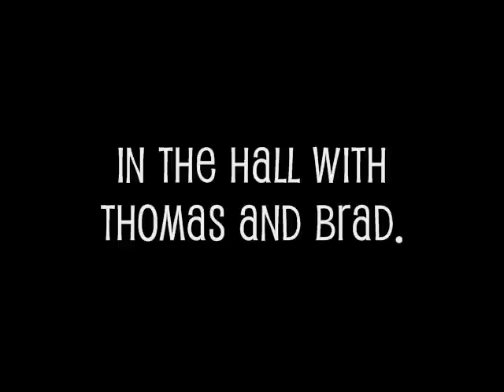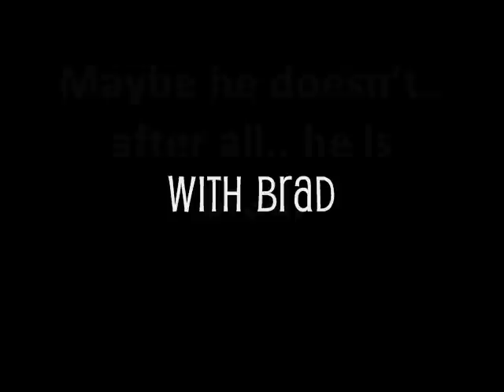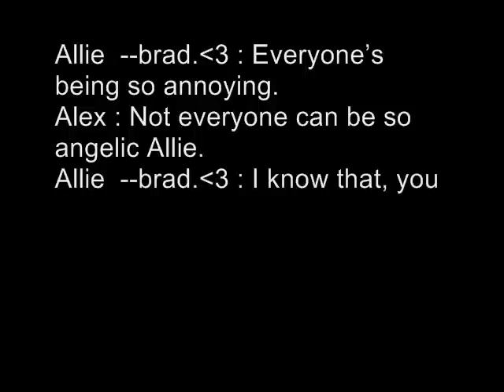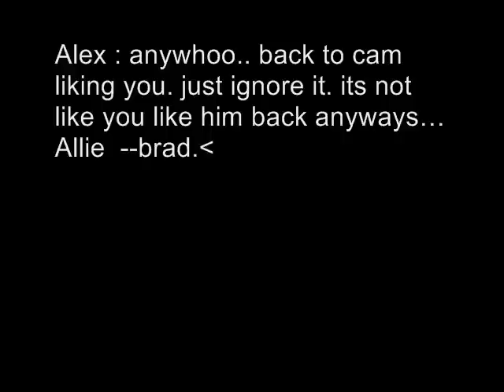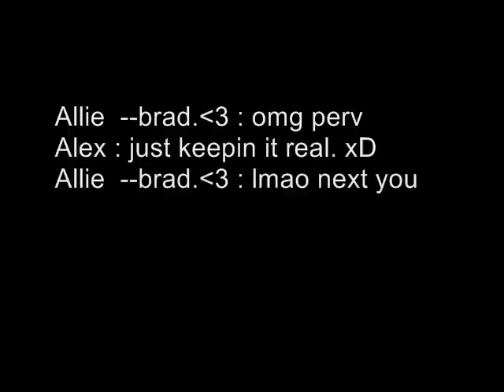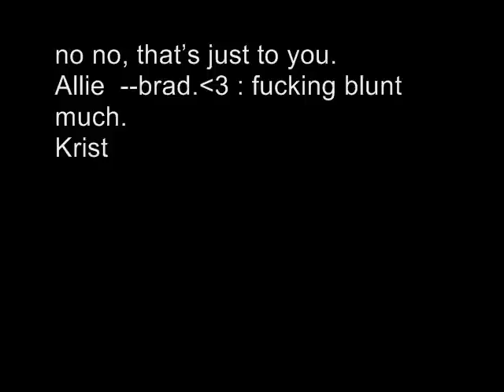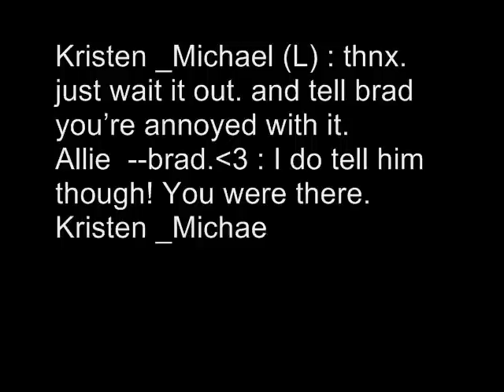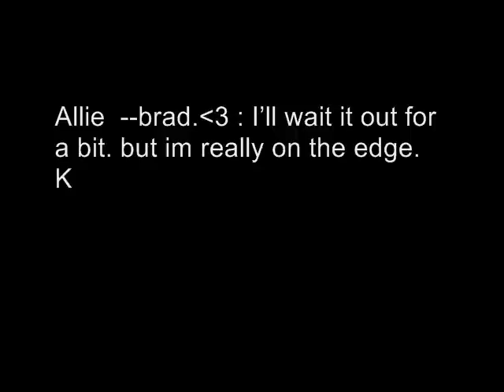This Will Be Our Year. pt 31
Hey guys. i've been SUPER busy lately. finishing up with midterms. so i apoligize for the lack of videos.
im currently in new york for the long weekend so i'll be busy doing fam stuff.

the drama in this story is just about to take off. i hope no one finds this boring. i also apoligize for the foul language.. that's just how teens talk though.. lol
xxoo lexxi

*The plot/story contained in this video is based on real events but it did not happen to the celebrities used in this video. i do not own any of the celebrities used in this story*